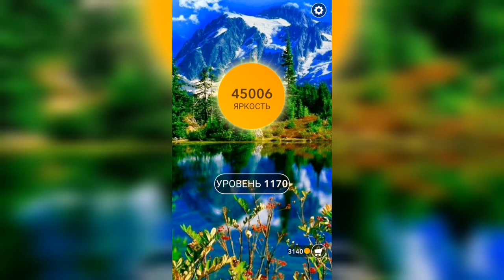Word / Слово Крест: Поиск русского кроссворда / Уровень 1170